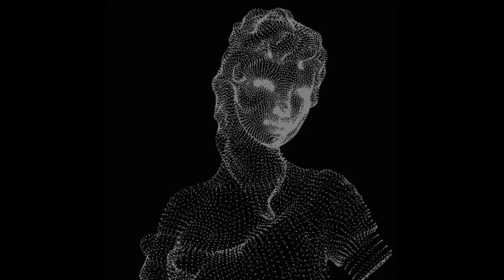WHY ACTRESSES NEED TO STOP WEARING SUCH OUTFITS? WHY FEMALES GET SCHOOLED FOR THEIR DRESSING SENSE?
About this video: In this video, we will talk about Kangana Ranaut, Deepika, Alia Bhatt and Bollywood Actresses Outfit